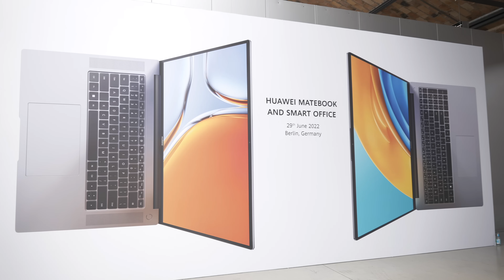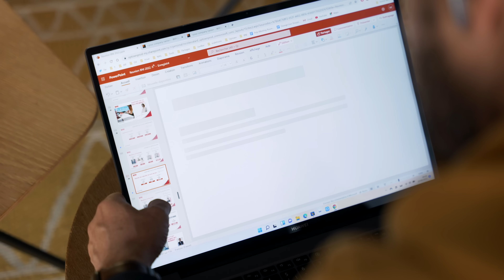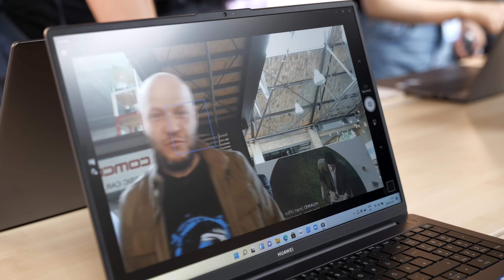Le Huawei MateBook 16s m'a complètement bluffé 😮 (Et il n'y a pas que lui)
Huawei MateBook 16s sur Amazon ▶︎

Huawei renouvelle sa gamme de PC portables avec le MateBook 16S et MateBook D16 2022. Nous sommes allés à Berlin pour la conférence de lancement de ces deux PC à l’invitation de Huawei. Lors de cette conf, la marque a aussi dévoilé les Freebuds Pro 2, conçus en collaboration avec Devialet, et de nouveaux accessoires smart office. Huawei aussi mis en avant de nombreuses innovations logicielles que je vous montre dans cette chouette vidéo réalisée par mon irremplaçable Fanny Schmitt 😘

Sommaire :
00:00 Intro
00:42 MateBook16s : spécifications techniques
01:57 MateBook D16 (2022) : spécifications techniques
03:04 Conférence Huawei : le plein de surprises !
04:08 Matebook 16s : c'est un montre !!
05:36 Le plein d'innovations logicielles
07:02  Matebook D16 (2022) : premium mais moins cher
07:40 Lequel choisir ?
07:51 : Surprise ! Voici les Freebuds Pro2
08:31 Conclusion !

Huawei renouvelle sa gamme de PC portables avec le Matebook 16S et Matebook D16 2022. Nous sommes allés à Berlin pour la conférence de lancement de ces deux PC à l’invitation de Huawei. Lors de cette conf, la marque a aussi dévoilé les Freebuds Pro 2, conçus en collaboration avec Devialet, et de nouveaux accessoires smart office. Huawei aussi mis en avant de nombreuses innovations logicielle que je vous montre dans cette chouette vidéo !

✅Communiquons en toute transparence :
Si vous achetez des produits en suivant mes liens, je recevrai une commission sur les ventes réalisées. C’est de cette manière que je peux faire vivre la chaine. Pour cette vidéo, Huawei m'a envoyé les Matebook 16s et Matebook D16 2022 en avant première, et nous a invité à Berlin pour la conférence de lancement. Merci de leur confiance ! Merci de votre confiance également 🙏